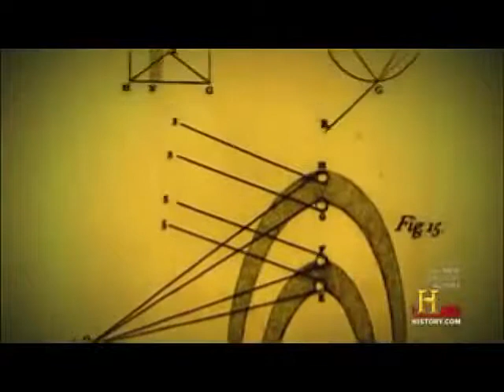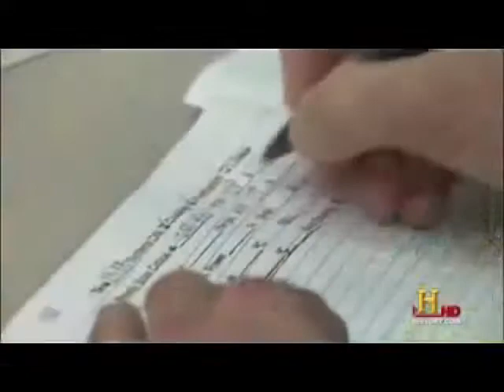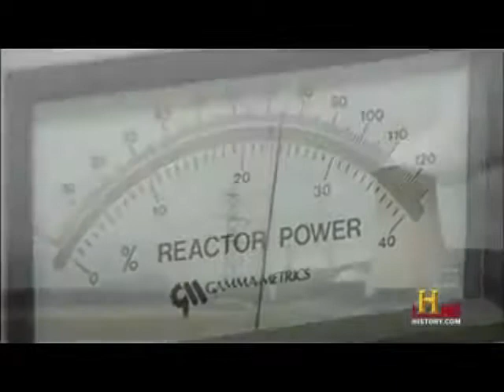Hantaro Nagaoka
Professor Hantaro Nagaoka ( Tokyo University-Osaka Universty) Professor A.J.Shaka (University of California)